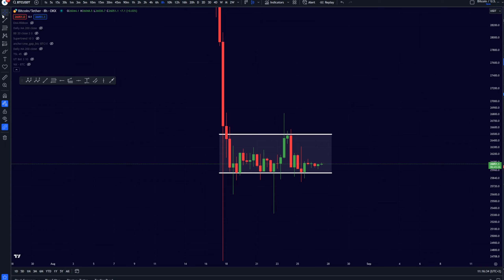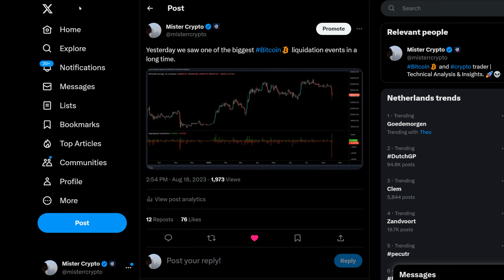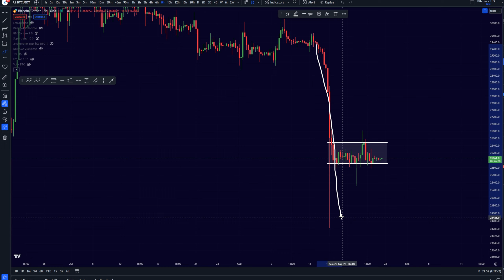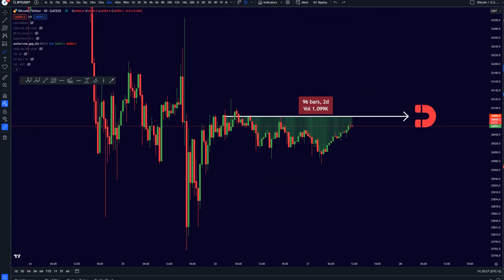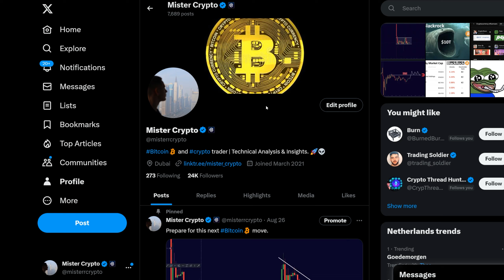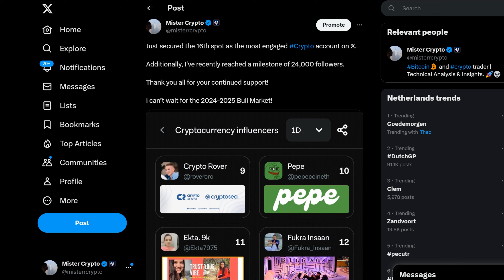THE BITCOIN MOVE NOBODY IS EXPECTING!! [don't get fooled]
99% won't see this

The Bitcoin move nobody is expecting...

🎖️ If you want to be taking advantage of the markets:
(1) BITGET (CLAIM $15 FREE BITCOIN)
(2) BYBIT ($30,050 FREE BONUS)

☀️ Timestamps:
00:00​​ Intro